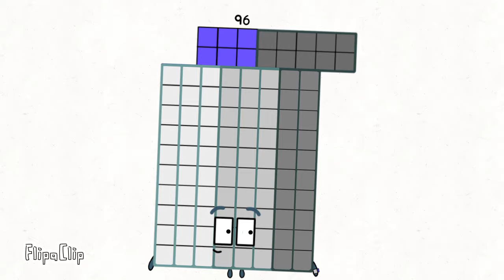Numberblocks band 91-100 (With 2 Bonuses)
This is the end of Numberblocks band season 1.
Please Onelean do this video long of Numberblocks band 1-100
I add two bonuses